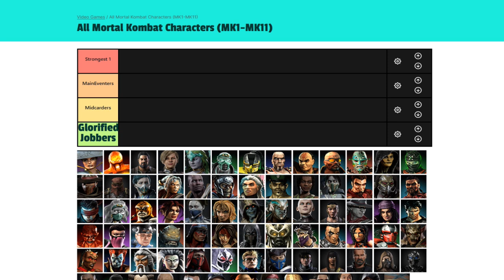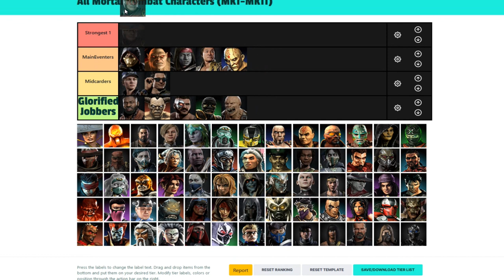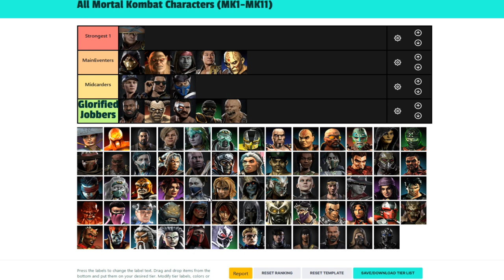MK Legends: Scorpion's Revenge Power Ranking | Tierlist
Power ranking  tierlist of Mortal Kombat Legends: Scorpion's Revenge
who were the jobbers, midcarders, Maineventers